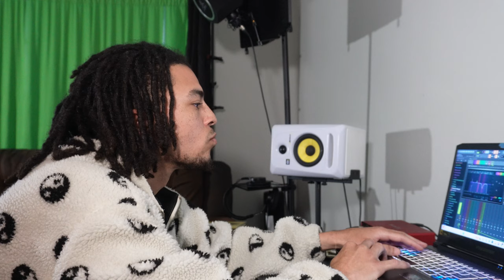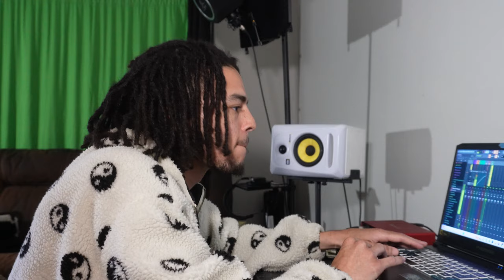Making Beats for J Cole, Tyler the Creator, ASAP Rocky | Mackeezus Cook Up